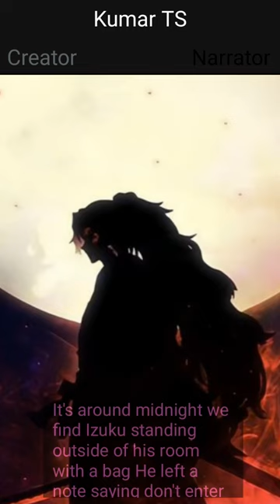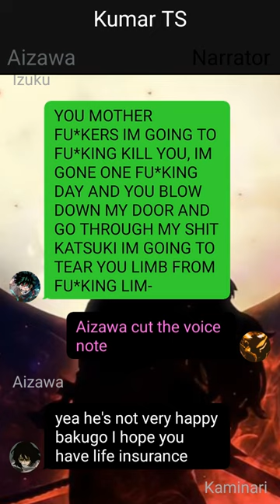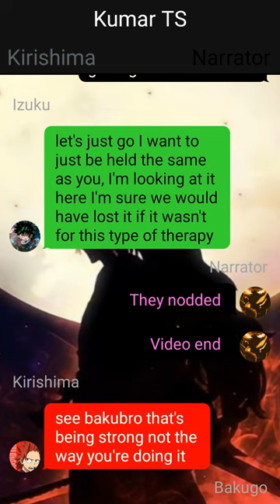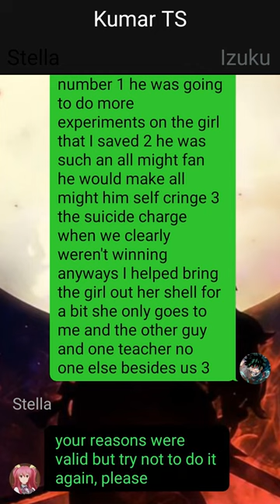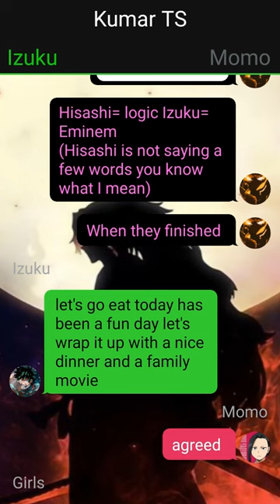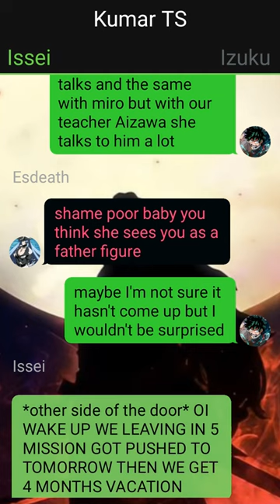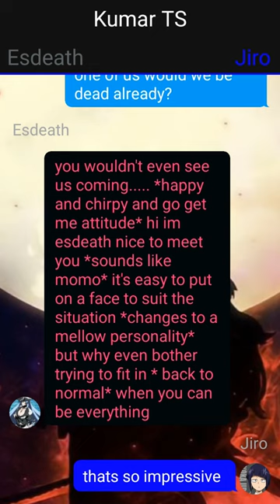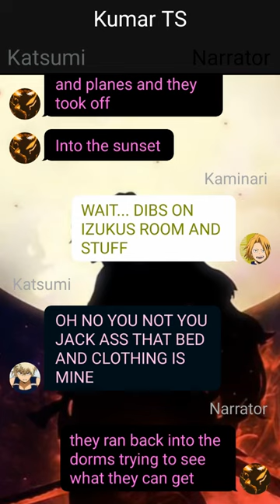Izuku's Secret//HighSchool Dxd//secrets are meant to be kept//One-Shot//Izuku X Harem//